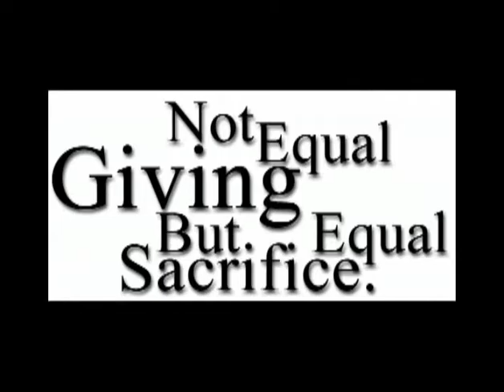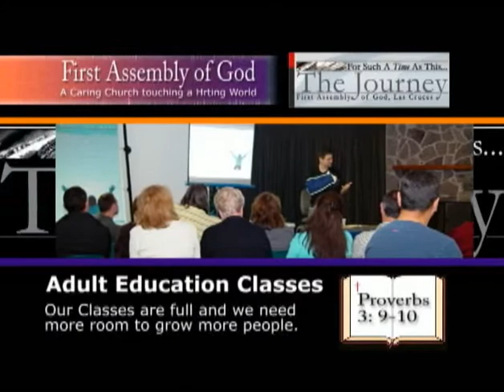The Journey Video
This was also to Create Vision for First Assembly of God Church.
Video Shot, Directed, Produced by Robert Paquette